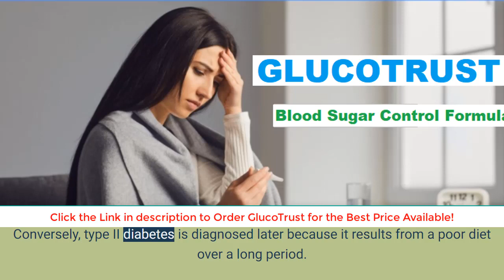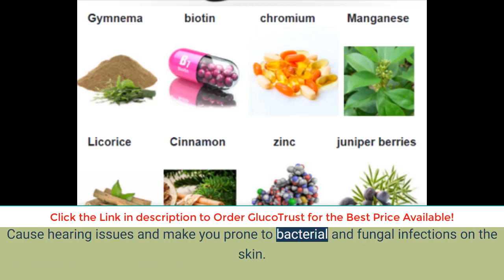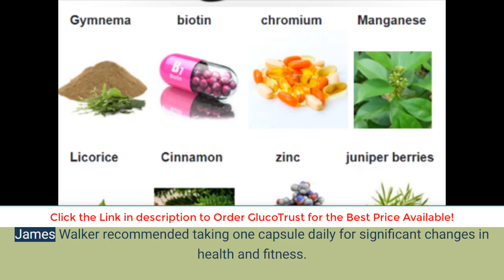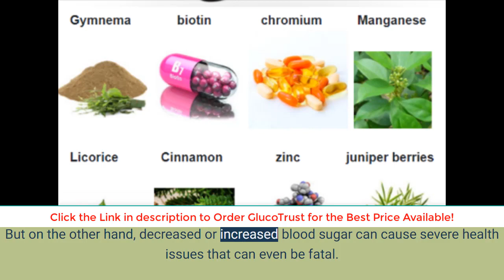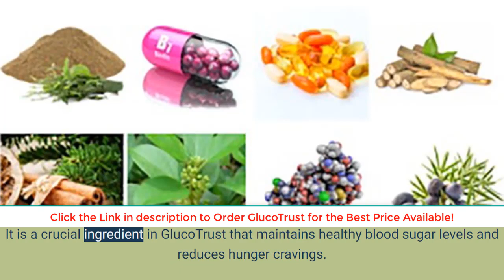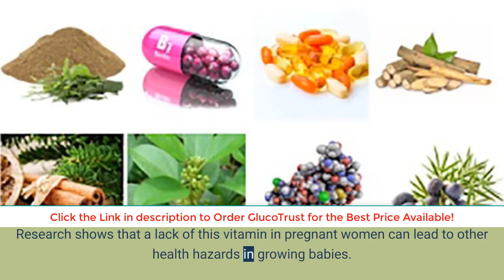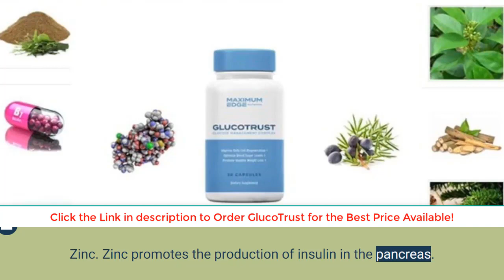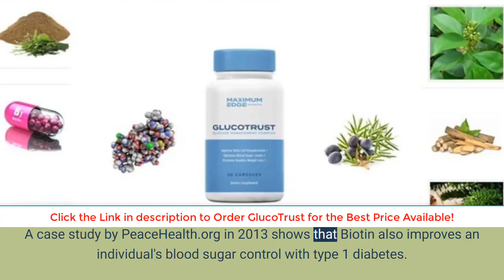Glucotrust Reviews: Blood Sugar Gluco Trust Supplement or A Scam ?